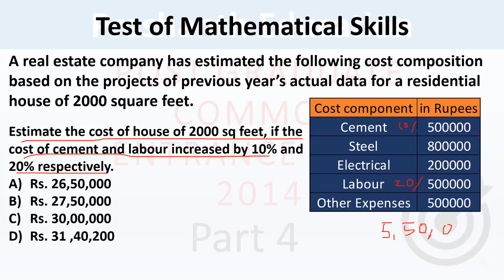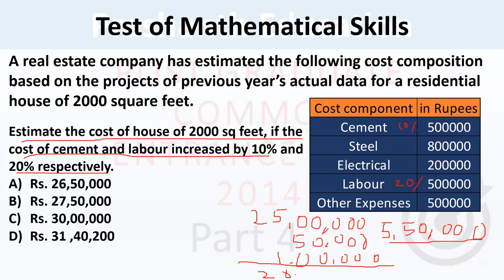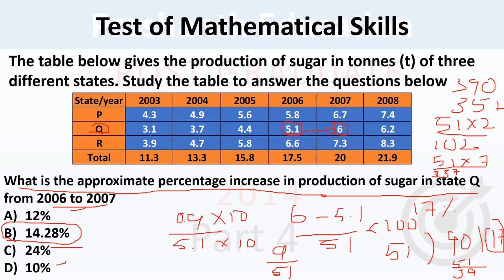Karnataka PGCET 2021|| PGCET MBA 2014 question paper solution with answers Part 4